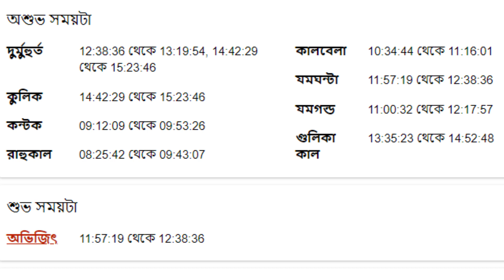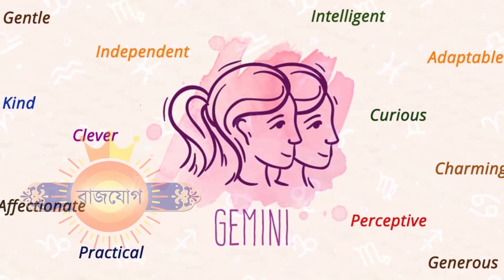১৯শে ডিসেম্বর ২০২২ মিথুন আজকের রাশিফল - Mithun Rashi 19th December 2022 Ajker Rashifal - Gemini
১৯শে ডিসেম্বর ২০২২ মিথুন আজকের রাশিফল - Mithun Rashi 19th December 2022 Ajker Rashifal - Gemini